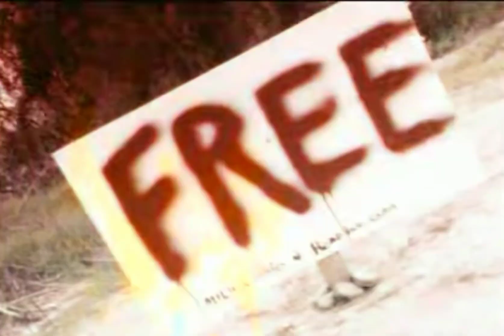THE HUMPERS - Mutate With Me 1997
from Long Beach CA, the Humpers, formed in 1989, were

Scott Drake ("deluxe")
Billy Burke
Jimi Silveroni
Mitch Cartwright
Roger Leigh
and Jeff Fieldhouse during this time